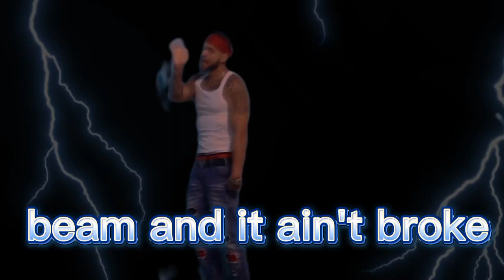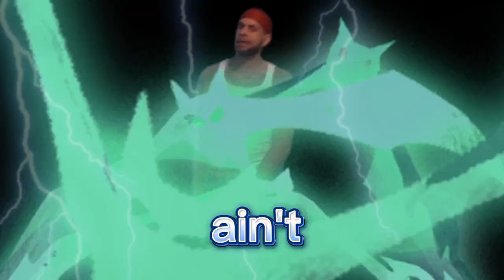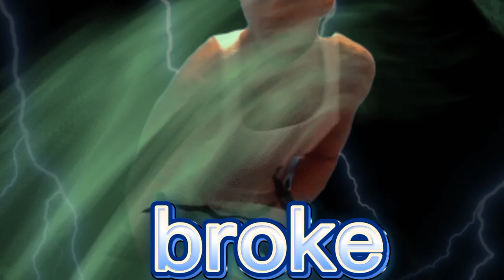What You Mean? The Best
Some people are beginning to think he is the best. The level of lyricism being used here is admirable.